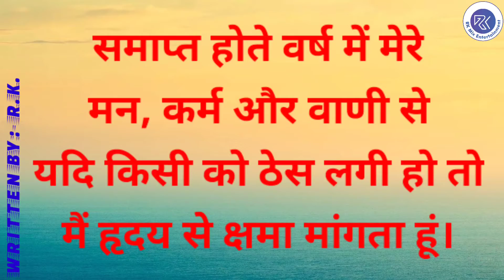New Year Latest Whatsapp Status | नव वर्ष की हार्दिक शुभकामनाएं | नया साल | Yr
This video shows the whatsapp Status on the topic 'New Year'.